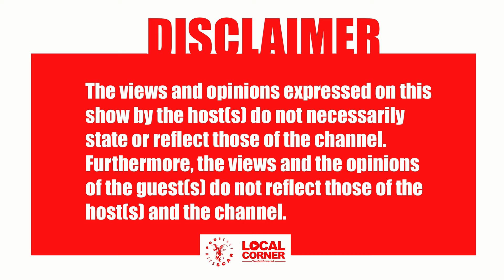PODICAST Episode 16 - Kenneth Tebogo Middleton | Content Creation, Foodies, Traditional Games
Host : Scar
Guest : Kenneth Tebogo Middleton
Production Company By : Local Corner Multimedia
Content Producer :Millie Beleme
Line Producer : Abigail Muzenda